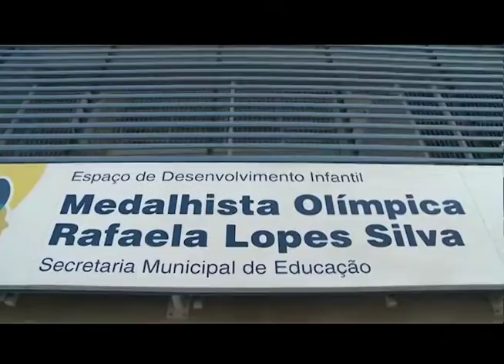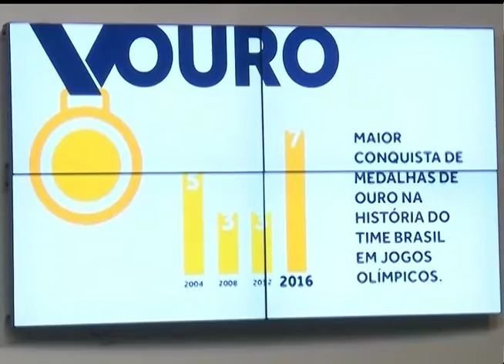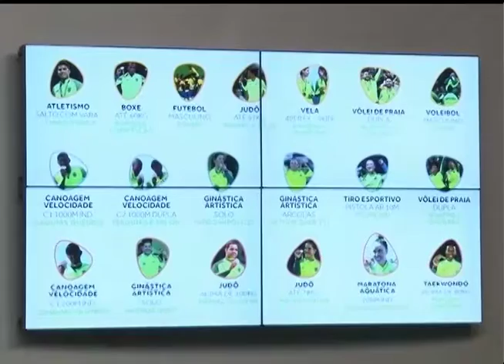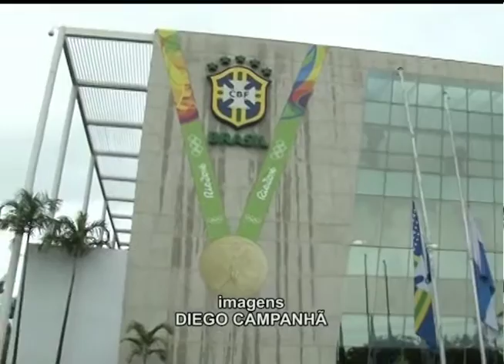Atletas no Ar - 23/08/2016